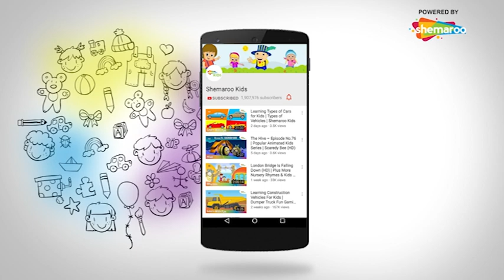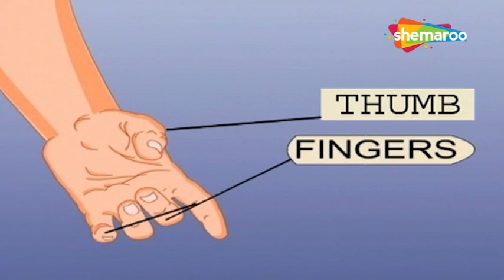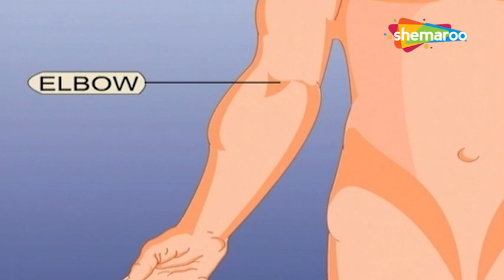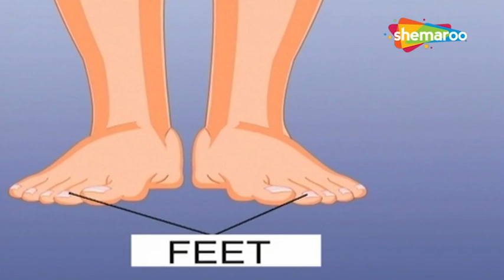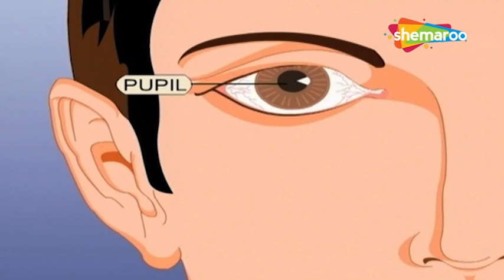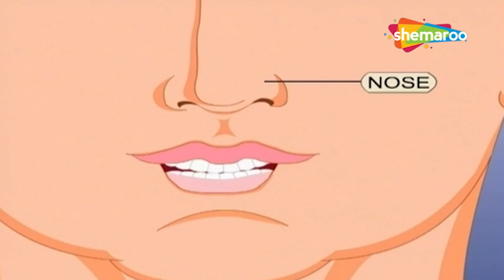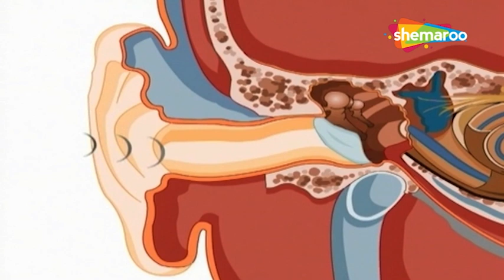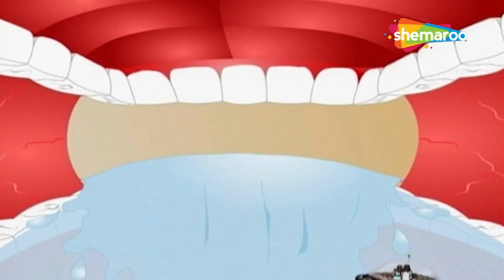Let Us Know Our Body External | Fun N Learn Series | Shemaroo Kids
Shemaroo Kids Presents, Fun N Learn Series. Here you going to know about our external body parts. How it works what it did etc.